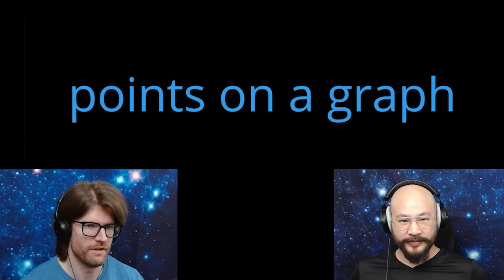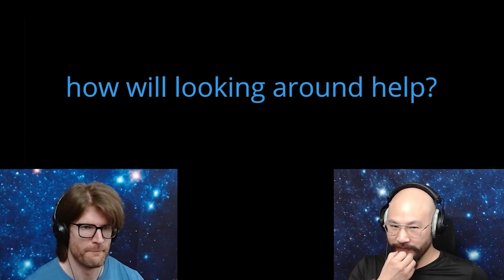Foundation 2x5 | Memory Wipe Me, Please